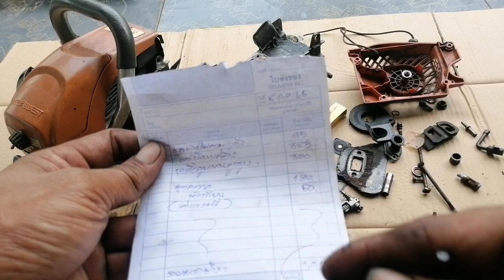ซื้อเลื่อยจากผม รับ ประกันซ่อมค่าแรงฟรีตลอดอายุการใช้งาน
ติดต่อเบอร์โทรนี้ครับเบอร์ line